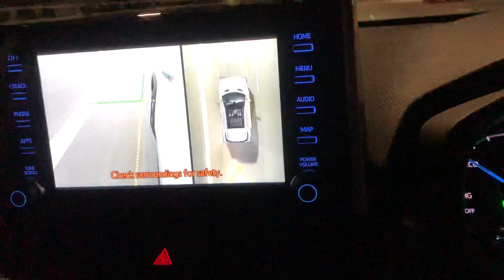2021年8月18日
Toyota RAV4 Hybrid
Installed 2K Super HD Night Vision 360 All View Camera ，Helps With Parking N Driving N Products With Driving Recorder 4 Camera

360 CAR STUDIO
48,Toh Guan Road East,#04-115 Enterprise Hub,Singapore 608586
Monday-Saturday 9:30AM-7PM
Sunday 12PM-6PM